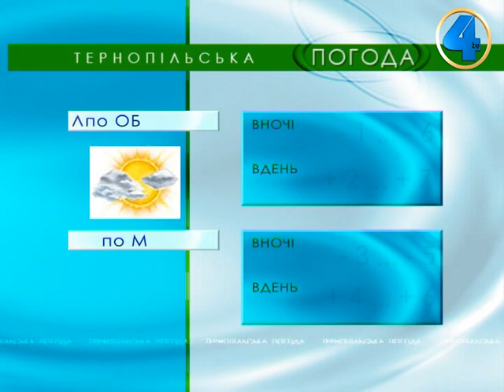Тернопільська погода на 22 березня 2013 року